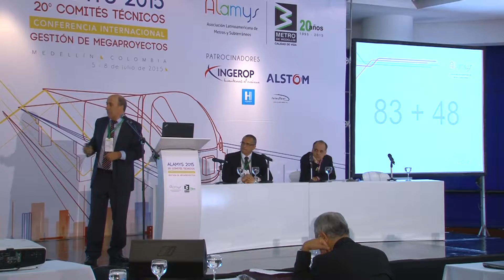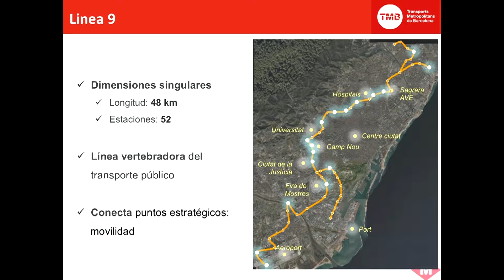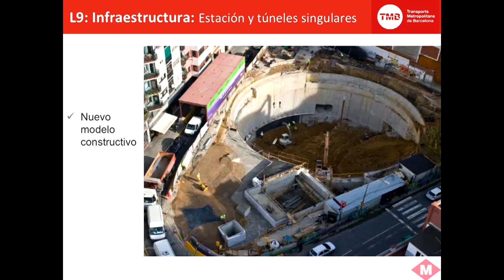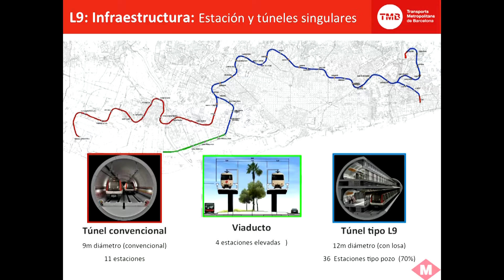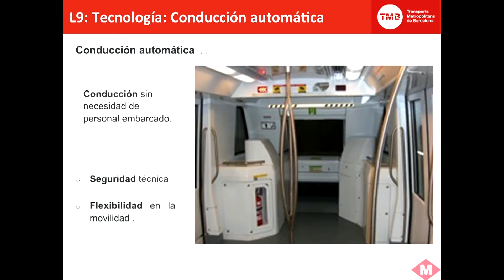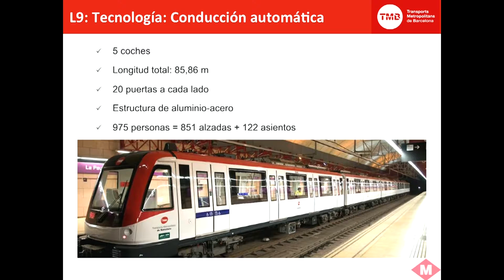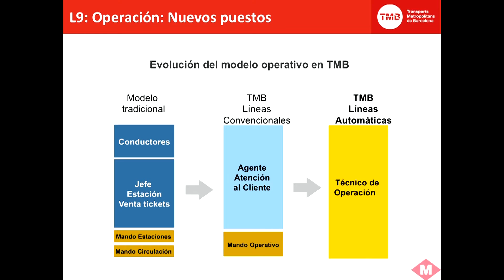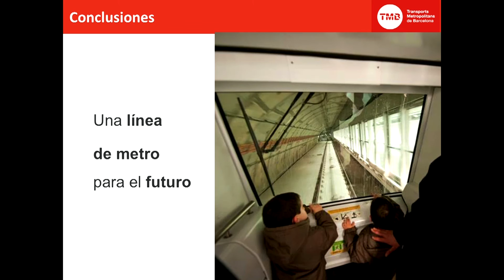Modelos de Gestión de Megaproyectos de Metro: Linea 9 Metro de Barcelona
Modelos de Gestión de Megaproyectos de Metro: Linea 9 Metro de Barcelona. Expositor: Ramón Malla, Gerente de Líneas Automáticas, Metro de Barcelona, TMB, Barcelona, España.